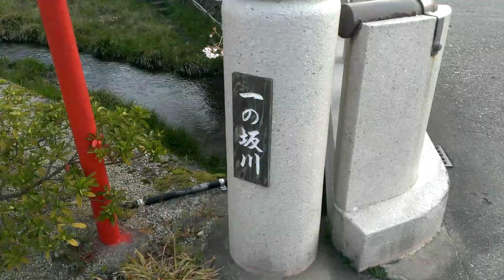2019.4.2一の坂川の桜